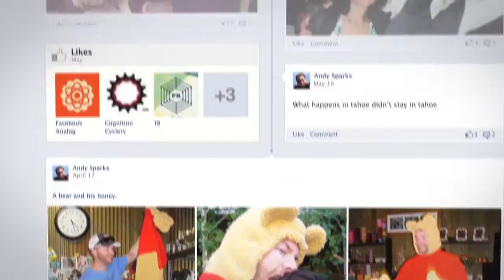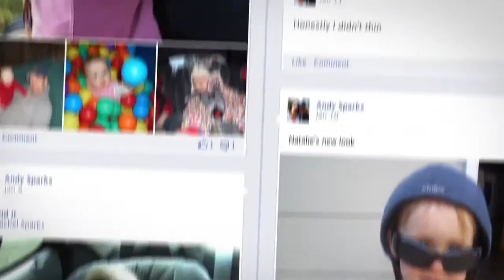Facebook Timeline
Have you tried out Timeline yet? Your life on the net...